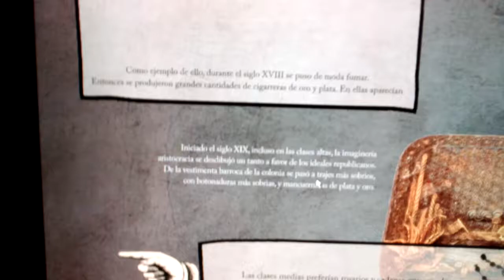30 NOV 2018 DURANGO MUSEO DE LA CIUDAD-4